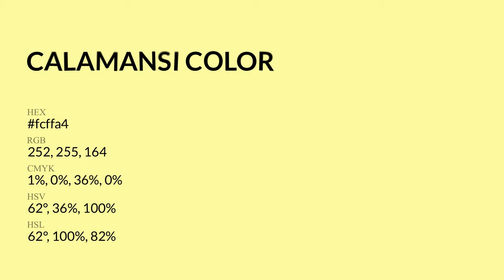Calamansi color fcffa4 hex Cool Yellow color fcffa4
What color is Calamansi ? fcffa4 hex, Cool Yellow color fcffa4

Hex fcffa4 Color Code is also known as Calamansi color

Hex fcffa4 Color code in RGB color code model is created after adding 98.82% red color, 100% green color and 64.31% blue color.
Hex fcffa4 Color code in CMYK color (process color) code model is generated after subtraction of 01% cyan, 0% magenta, 36% yellow, 0% black.